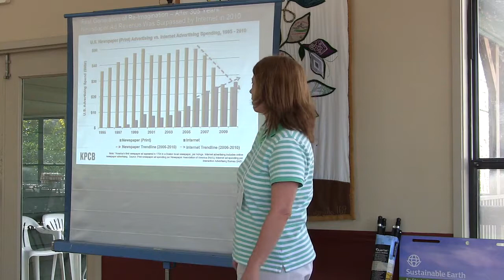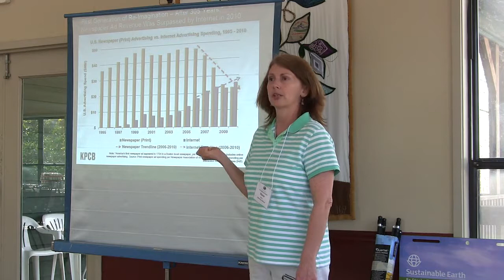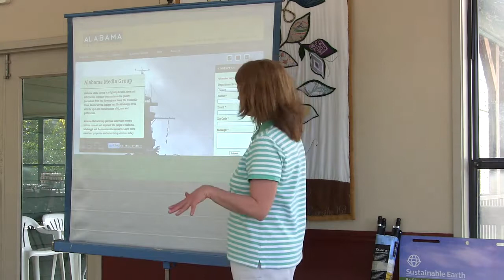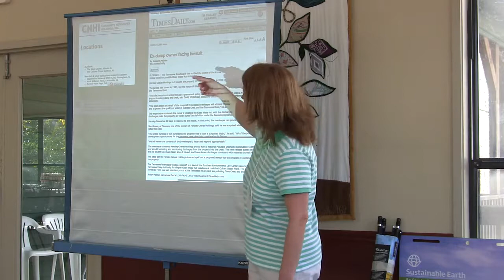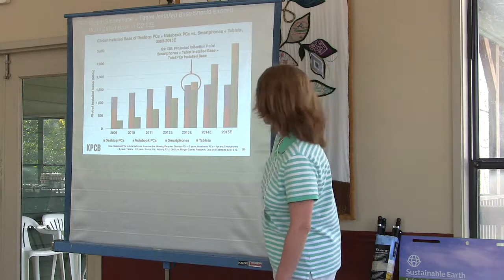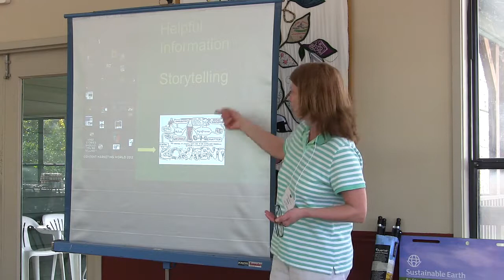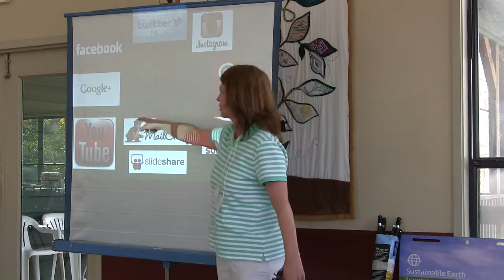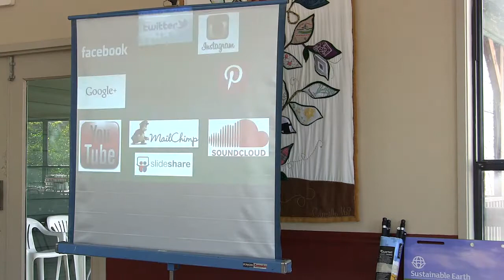Alabama Water Rally - Messaging in Today's Media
"Messaging in Today's Media" -- by Sheree Martin.